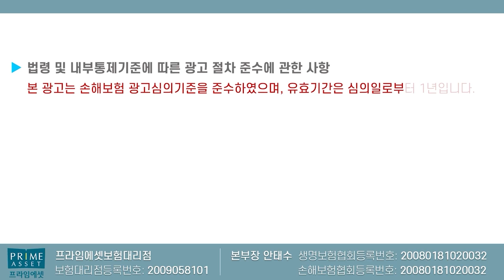재가급여는 치매보험이 아닙니다!! (f.치매+질병+상해 한방에~)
재가급여는 치매가 아닙니다
치매+질병+상해 모두 포함되는 보험으로써

가성비대비 매우 좋은 상품입니다.

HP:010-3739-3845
카톡친구추가:r2an
카톡플러스친구:보험왕